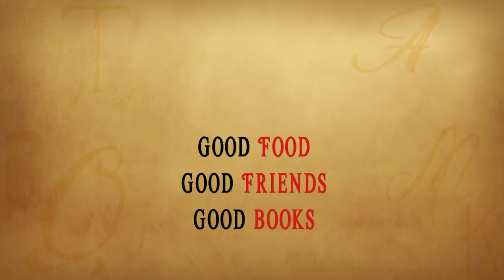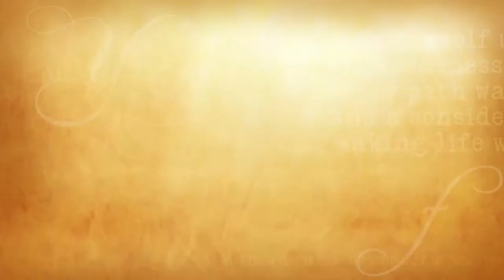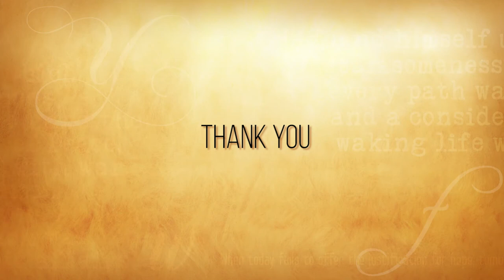Dinner & A Book - Grandma Gatewood’s Walk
Gail Martin is joined by Evie Kirkwood for a conversation about Ben Montgomery’s “Grandma Gatewood’s Walk.” They pack simple trail food and discuss Grandma Gatewood’s five month walk along the Appalachian Trail.